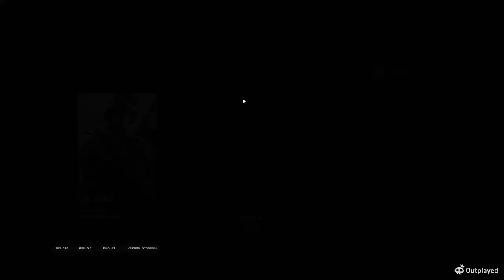dünyanın en komik raundu